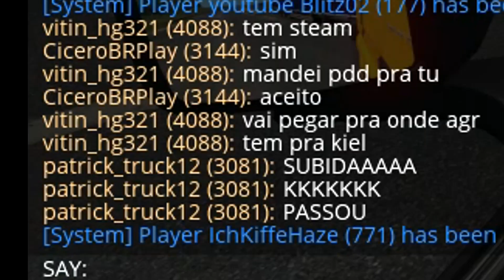ETS2 Multi | Funny moments/Vicces jelenetek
Sziasztok!
Ebben a videóban az ets2 multiplayer játék közben felvett jeleneteket láthatjátok. Ennek a videónak lesz még folytatása, ez sokkal érdekesebb, mint ha feltöltök egy komplett utat, de majd lesznek olyanok is. Remélem tetszik!

Hi!
In this video you can see funny moments in Euro Truck Simulator 2 Multi. This video starting a new series about funny moments in ets2 multi. In this channel you can see own trailer jobs, and fast jobs. But the funny moments are more exciting than other jobs. I hope you will enjoy!

Ha szeretnéd támogatni munkásságom akkor:
                             Feliratkozás

TARTSÁTOK BE AZ ELŐÍRÁSOKAT! MARADJATOK OTTHON, VIGYÁZZATOK MAGATOKRA!